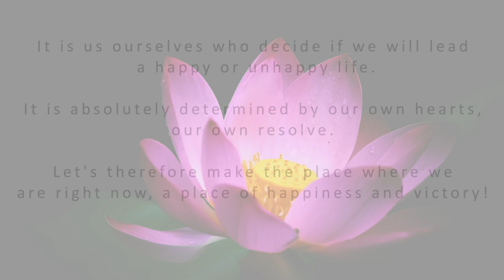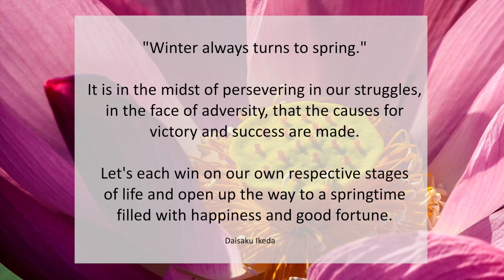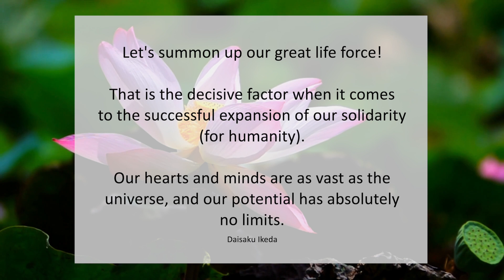Symphony Of Joy (Instrumental) | Soka Gakkai | SGI Songs | 创价学会歌